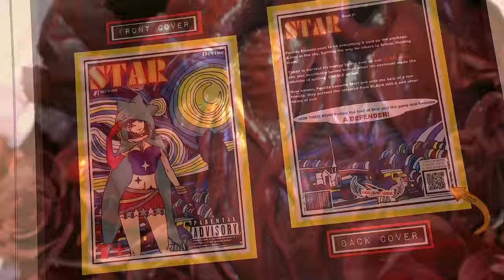True Colours 2016 Trailer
True Colours' 2016 exhibition

Open to the public from Friday 15 January to Sunday 21 February 2016 at the Ulster Museum, Belfast.

Museum opening times: Tuesday – Sunday, 10am – 5pm. Closed Mondays. Free entry to all.